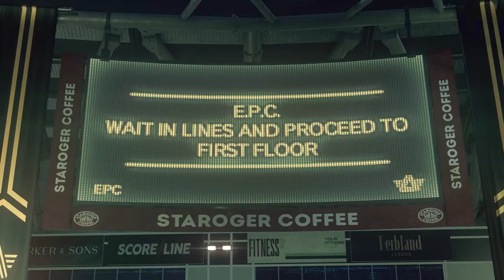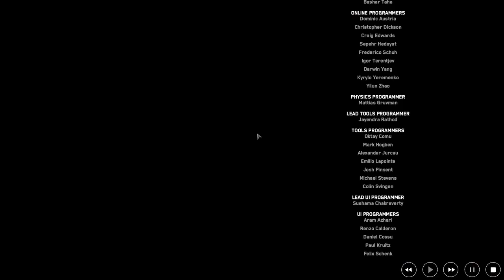Bagley stirbt | Let's Play Watch_Dogs Legion deutsch #19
Bagley wird tot gemacht und ich spiele Watch_Dogs Legion

–               ↓ LINKS ↓                   –

–                ↓ TAGS ↓                   –